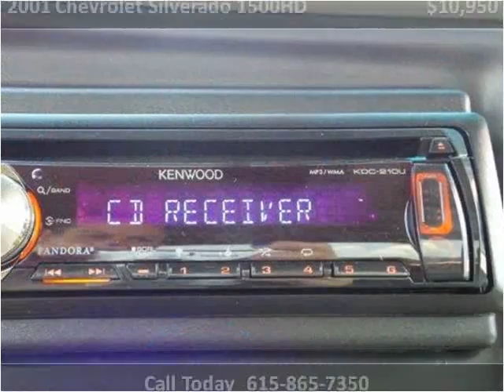2001 Chevrolet Silverado 1500HD Used Cars Nashville TN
This 2001 Chevrolet Silverado 1500HD is available from Franklin Motor Company.